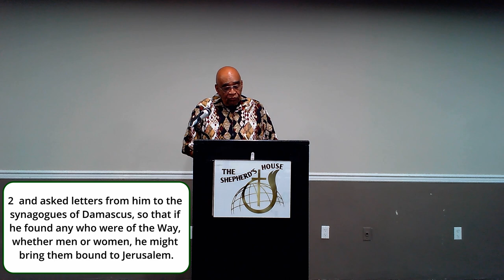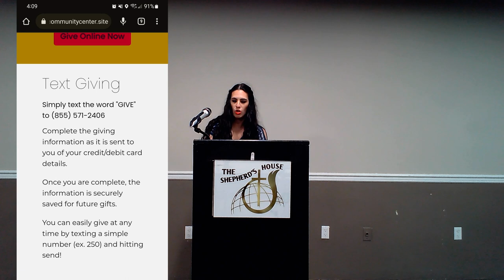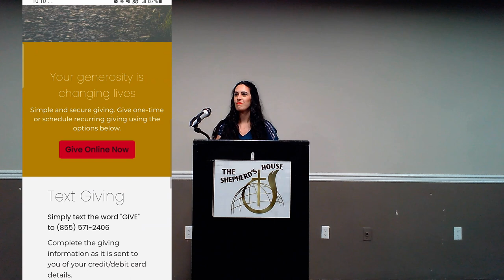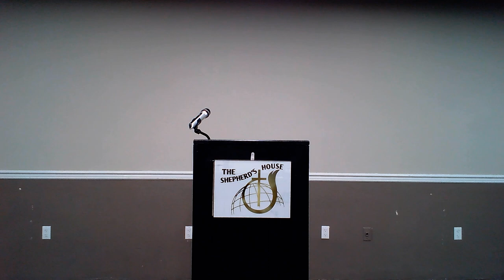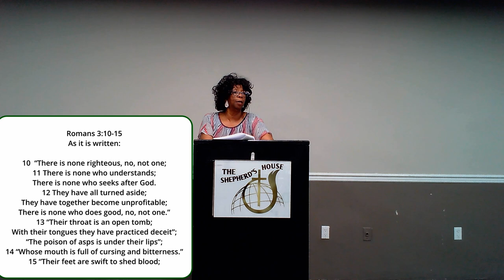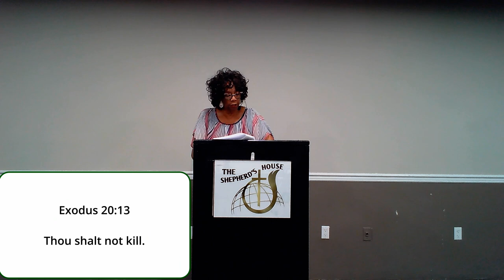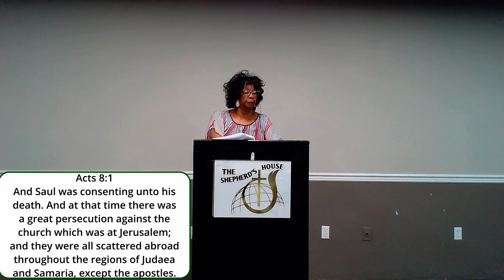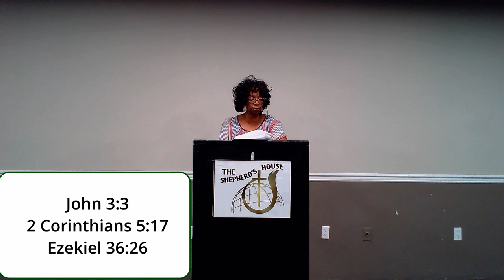God Called A Bounty Hunter & Murder Of Christians 2022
Do you have any Hard Cases on your heart today?
Do you ever wonder if there’s any point to continue praying for them on and on?
Who knows when God will confront them and convert them through His mighty power!